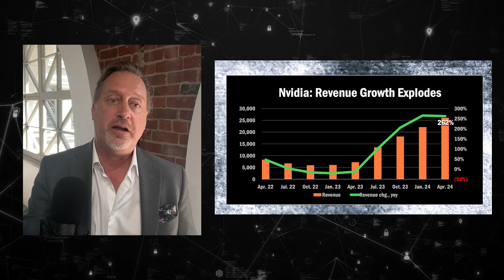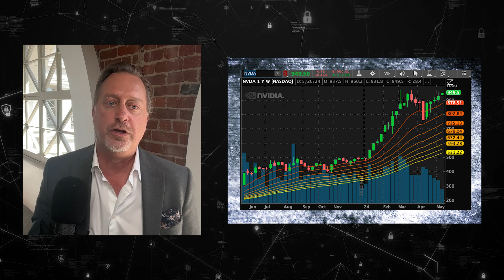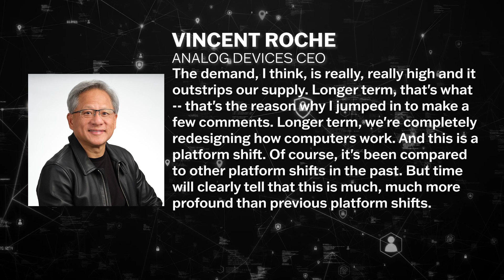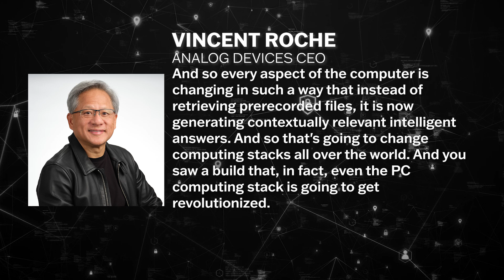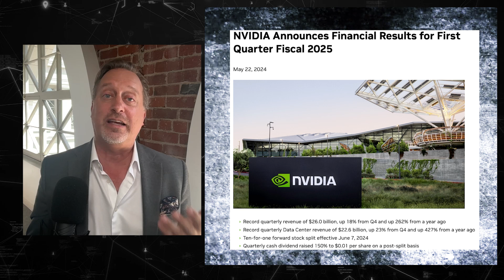Drill Down Earnings, Ep. 118: NVIDIA Q1 earnings essentials ($NVDA)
Instant analysis of NVIDIA ($NVDA) Q1 earnings, as we hear from CEO Jensen Huang.